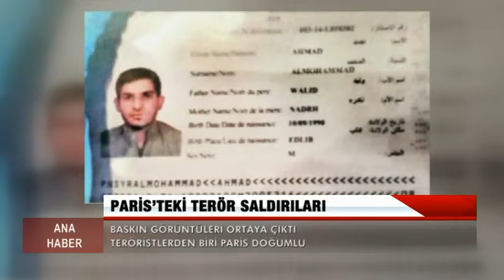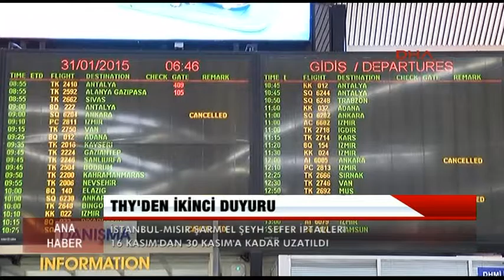15 Kasım 2015 Pazar Ana Haber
15 Kasım 2015 Pazar Ana Haber